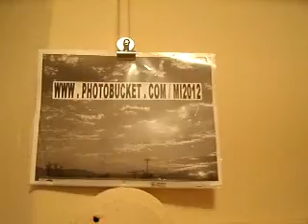SOACAM 4 2012F5MSI4 17KNOWANYHOTBLONDETREEHUGGERSPUTDOWNTHEPOMPOMSCOMEHUGMELTON19MB 29